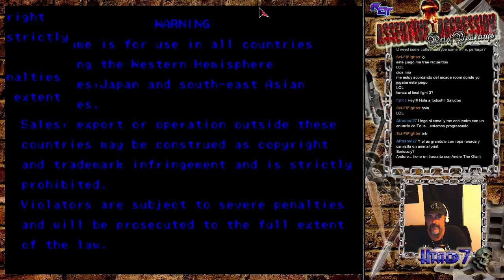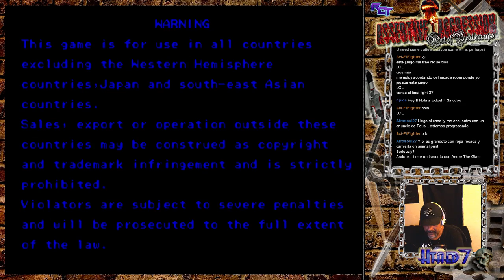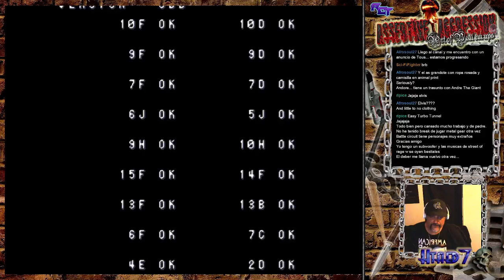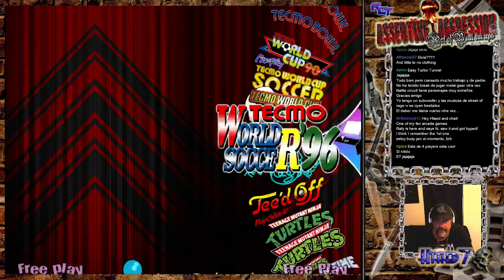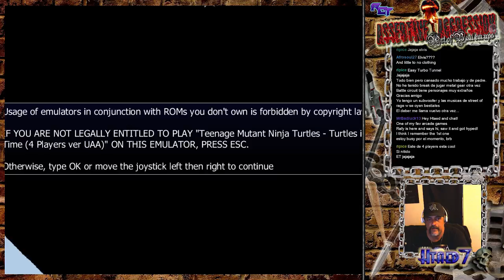Htaed7- Assertive Aggression: Art of beat em ups Part 1 (10/6/15)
We start off AA (no not that one, jeje) introducing the genre a bit and playing some of the most iconic (and some obscure titles) Denjin Makai, Battle Circuit, Final Fight, Xmen arcade and finally TMNT turtles in time) hope you guys like it, if you do show it by hitting the follow channel to make it more interactive. Enjoy :)